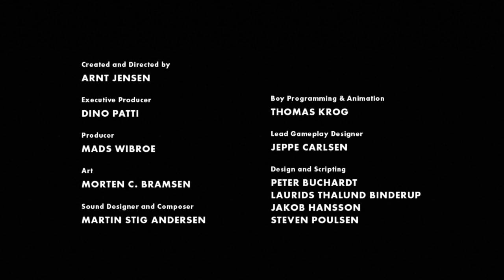LIMBO_PS4 Gameplay #14 Ende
LIMBO